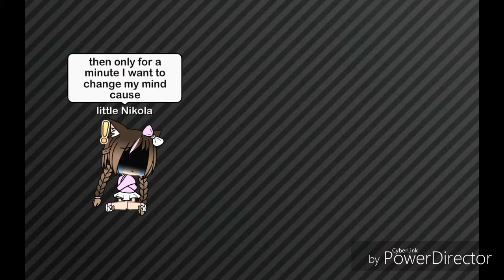Happier (glmv) (the past of 3 brothers and 1 sister)